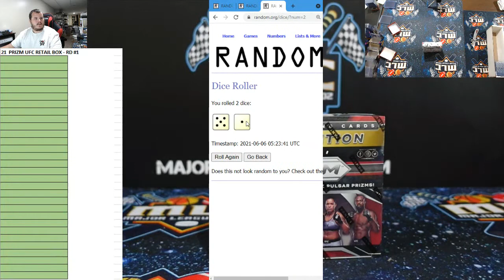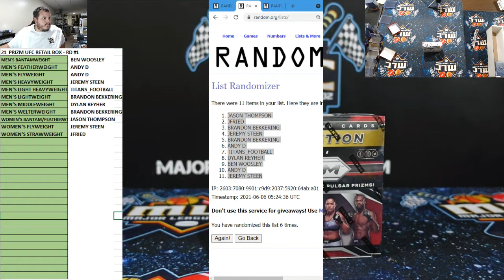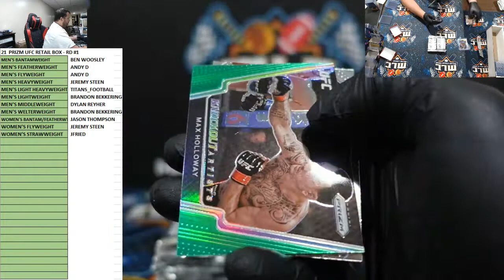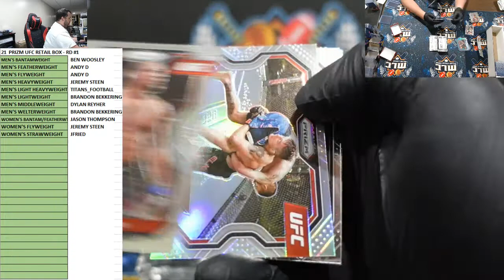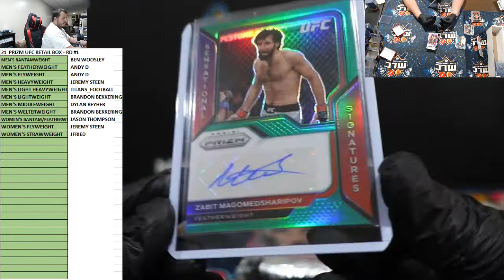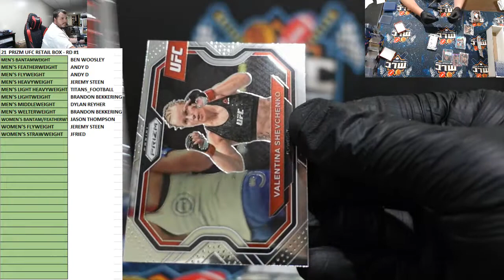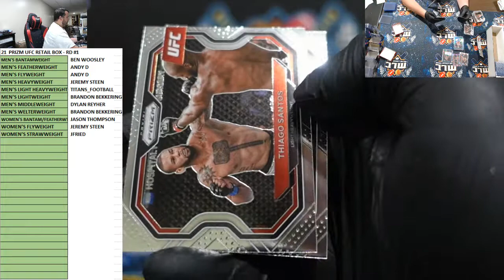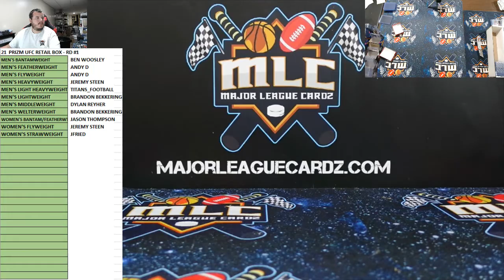21 PRIZM UFC RETAIL BOX - RD #1